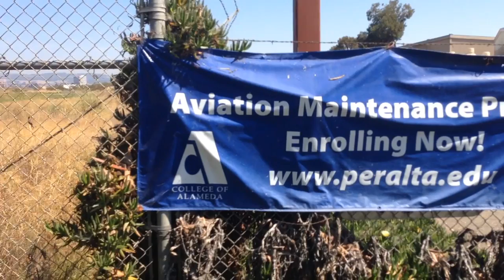Academic Excellence: Aviation Maintenance - College of Alameda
Always wanted to work with planes? Through the College of Alameda you can! The Aviation Maintenance Technology (AMT) Program provides an opportunity for students to gain the skills needed to work in a number of A&P careers. Conveniently located in a well-equipped facility adjacent to the Oakland International Airport.

Learn how to inspect, maintain and repair aircrafts with hands-on experience!
What can you do with a degree in Aviation Maintenance?
You'll be eligible to sit for the Federal Aviation Administration (FAA) licensing exams. Passing the coursework and the appropriate exams will qualify you for an Airframe and Powerplant Mechanic License!

Career options include:
- Aviation Mechanic or Technician Aircraft Engineer
- Working in the aerospace field perhaps on satellites
- Working in aviation-related fields on aircraft parts and services, aircraft development
- Working in other industries maintaining and preparing cars, trucks, elevators, and light rails such as BARTAdditionally, students may also continue their studies in Aviation Maintenance Technology and transfer to a 4-year college or university. All credits earned in the AMT program at College of Alameda are transferable to any state university and Embry-Riddle Aeronautical University.

For more information on the College of Alameda Aviation Maintenance Technology (AMT) Program, please

For more information on our Career Technical Education (CTE) programs, please